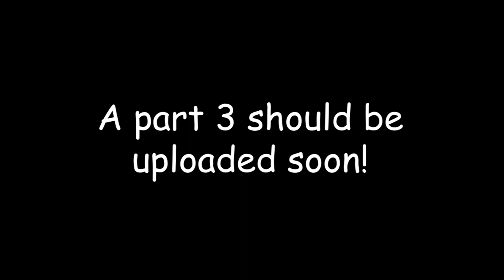Augustus, Five Star Yelp Reviewer Part 2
Part 2 of a compilation of almost all Augustus St. Cloud moments!